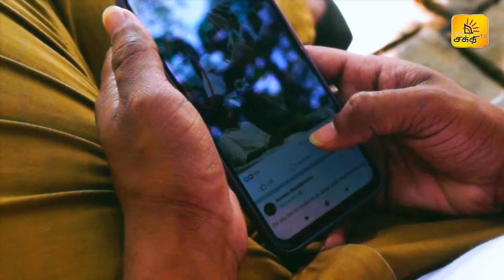children's day Awareness | "A better future to every child" | சிறுவர் தினம் | Shakthi TV